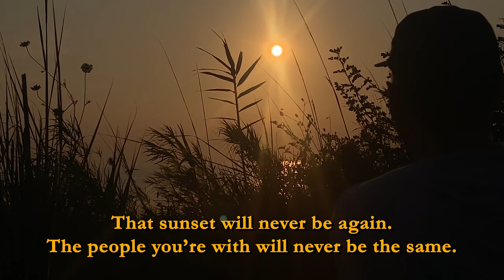I'm not sorry (žao mi nije)